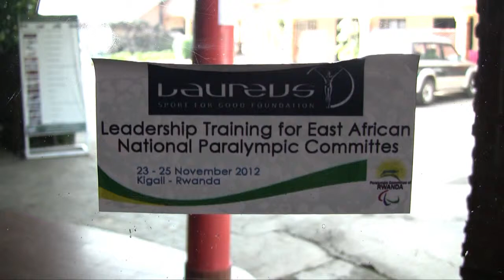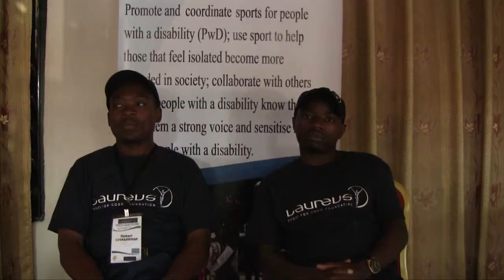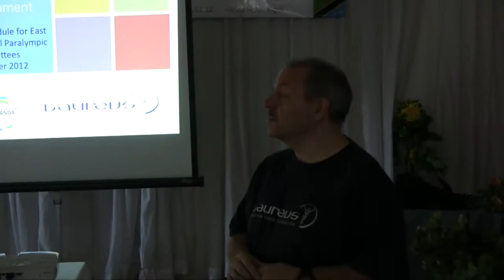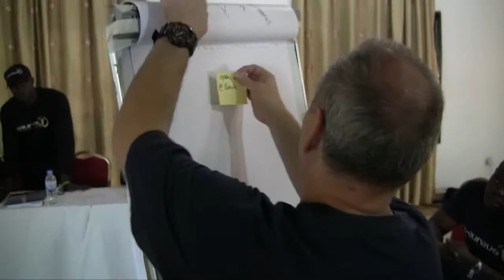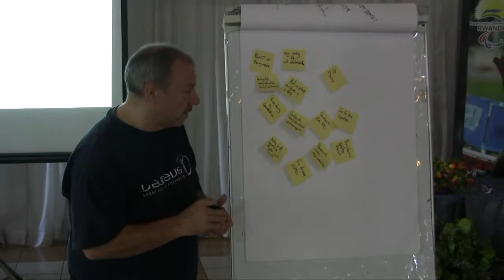East African NPC Leadership Workshop in Kigali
The NPCs of Uganda, Kenya, Tanzania, Burundi and DR Congo made a visit to Kigali in the End of November 2012 to participate in a workshop conducted by Simon Corden. This workshop was all about different leadership models and their implementation on the NPC as well as team working exercises, Syrategic planning and much more. Besides, the NPCs got the chance to talk about future plans and evaluate the year they were about to finish.
Here are some reactions to the workshop of its participants.